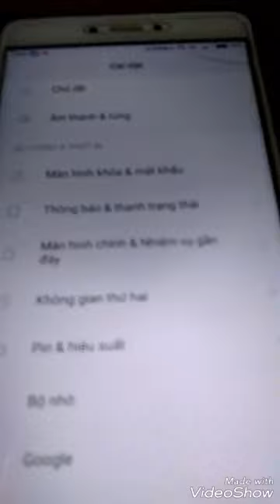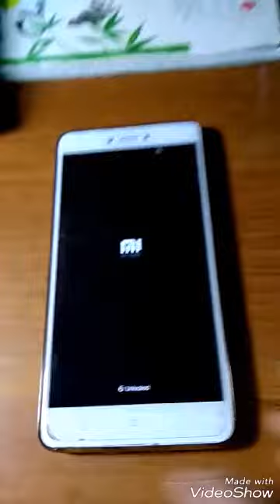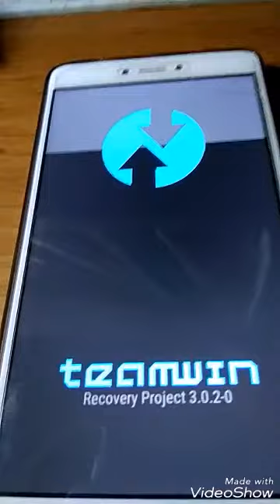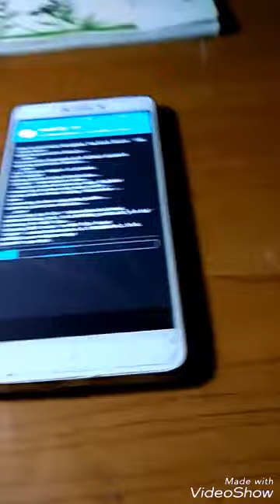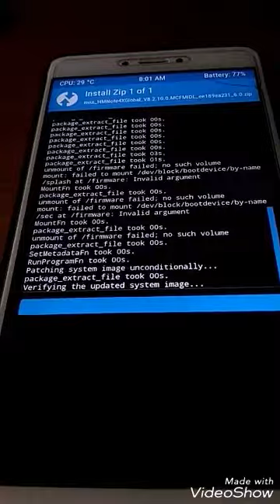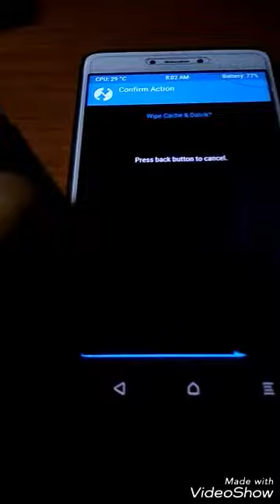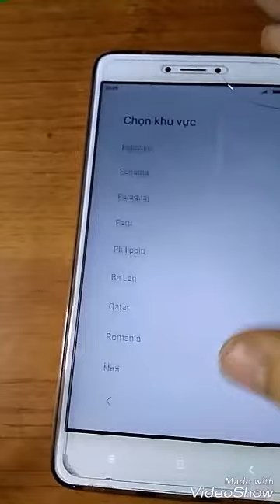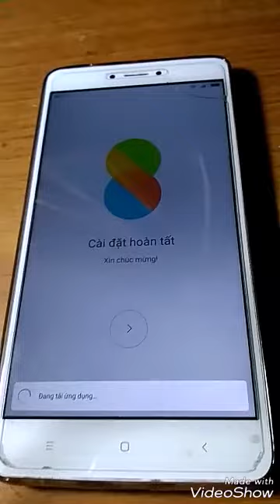Úp rom qua twrp - Xiaomi redmi note 4x